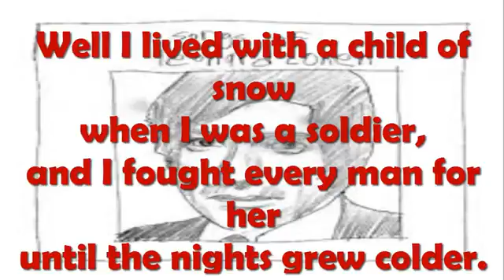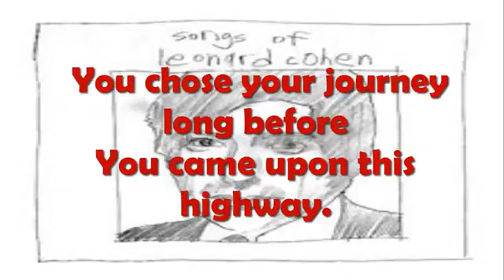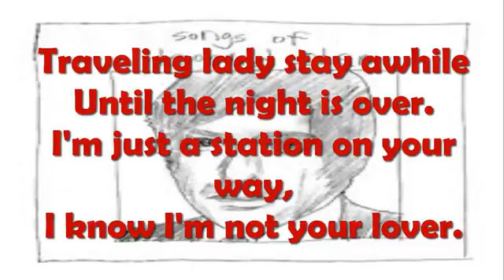Winter Lady Leonard Cohen with Lyrics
Artist: Leonard Cohen
Album: Songs of Leonard Cohen
Released: 1967
Leonard Norman Cohen,(born 21 September 1934) is a Canadian singer, songwriter, poet and novelist.